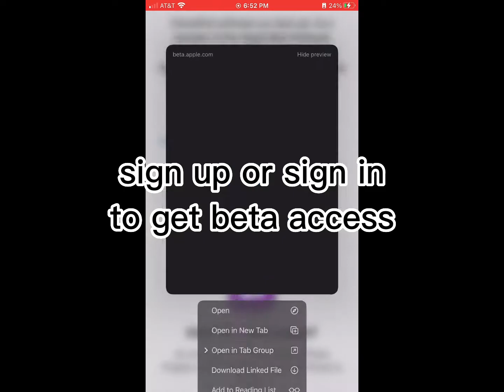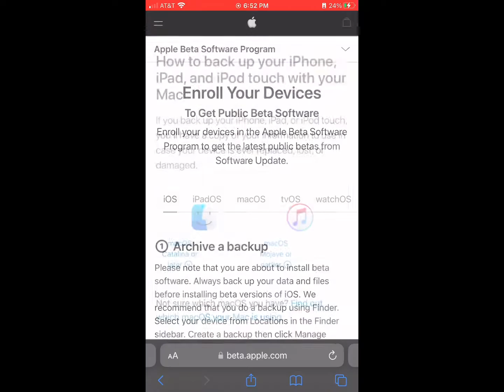How to get IOS 16 to play Geometry Dash!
If you dont want to search the website up, Click below!

Hello everyone who's reading this! We recently hit 200 subs, but lost a few right after, sadly. I really hope we can one day hit 1000 subscribers but its up to you. Feel free to like the video and share any feedback in the comments.

Secondary Titles:

How to get iOS 16!
How to fix Geometry Dash from Crashing
How to fix GD from Crashing